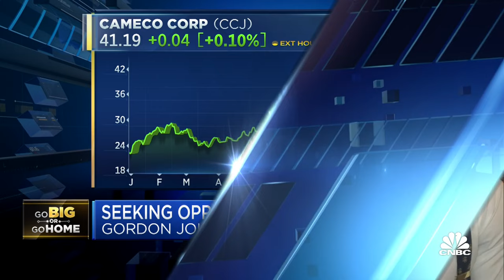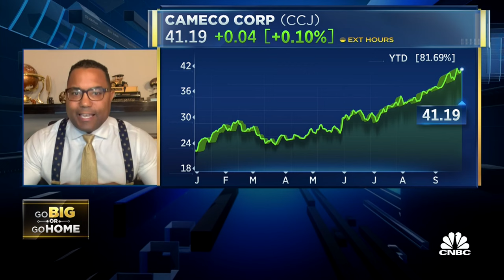Q4 Big Ideas: Gordon Johnson makes the bull case for Cameco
Gordon Johnson, Founder and CEO of GLJ Research, discusses why he's bullish on Cameco going into the fourth quarter.